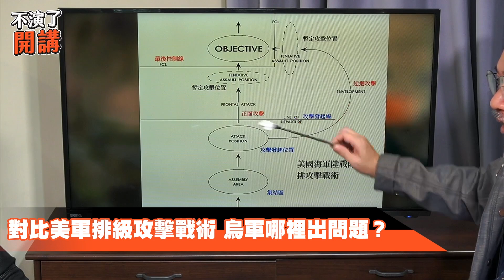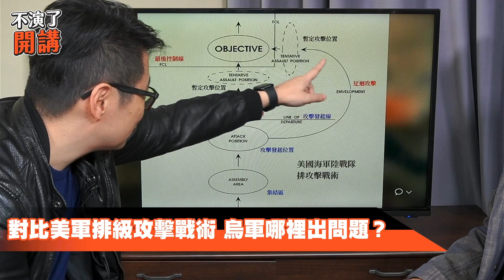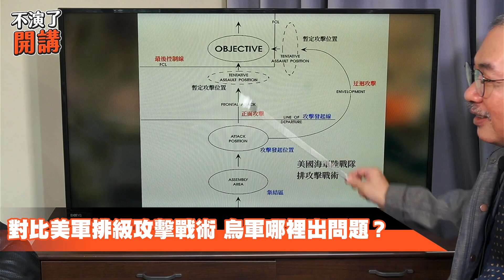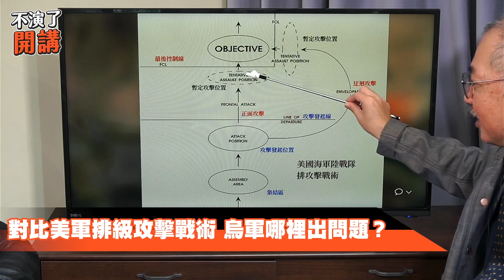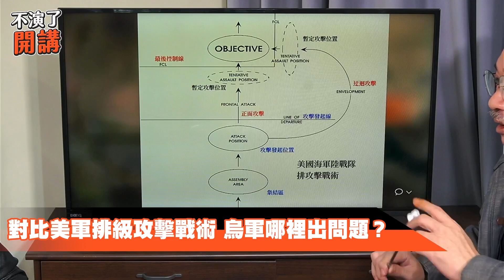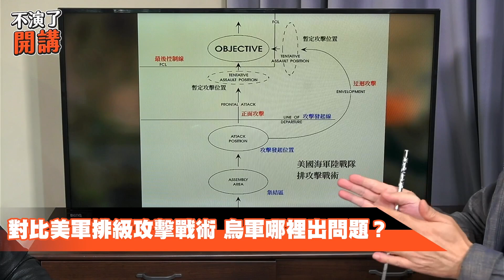【不演了開講精華 • 邱世卿】對比美軍排級攻擊戰術 烏軍哪裡出問題？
●深喉嚨online：週一 二 四 五 晚上07:45首播
●不演了開講：週三晚上07:45首播 週六晚上8點首播
●深喉嚨組合拳：週日晚上8點首播
●誰來早餐：平日早上9點直播
●深喉嚨x不演了精選：週二至週日中午釋出